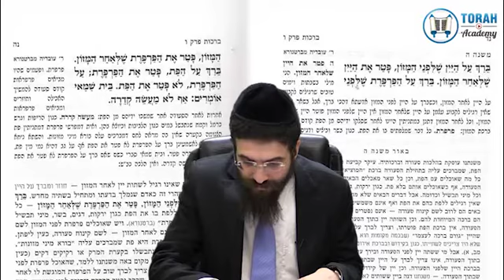Masseret Berachot : Michna 5 perek 6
Retrouvez sur Torah-Academy tous les cours et les réponses aux questions de Torah sur tous les thèmes : lois et coutumes de la vie juive, Paracha de la semaine et sujets d’actualité !

REJOIGNEZ-NOUS

SUIVEZ-NOUS

POSEZ UNE QUESTION AU RAV

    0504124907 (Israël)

Catégorie
Éducation